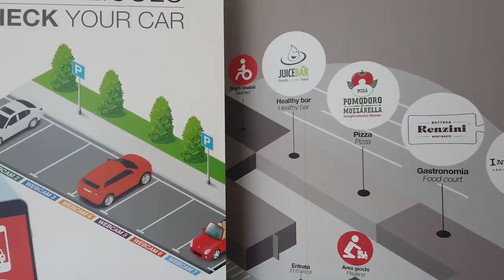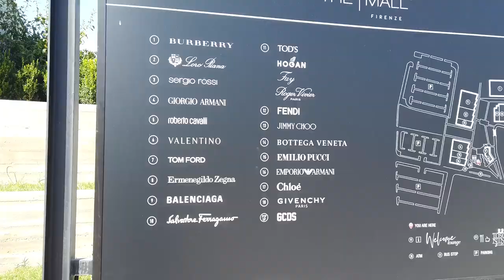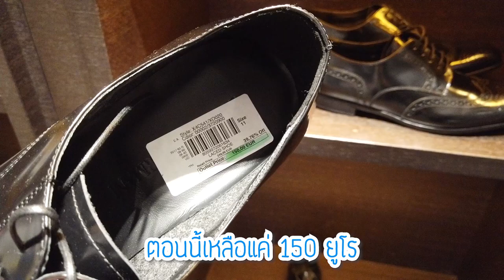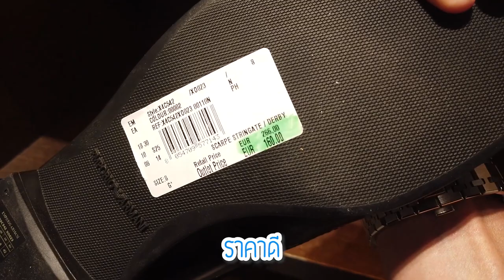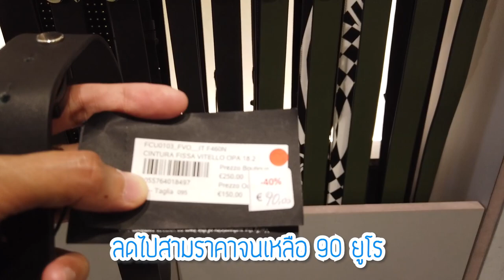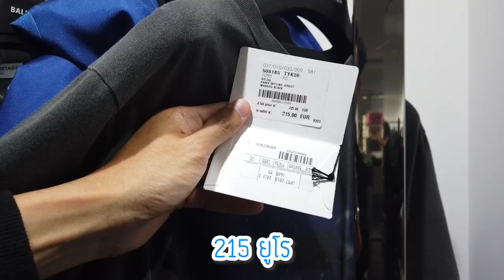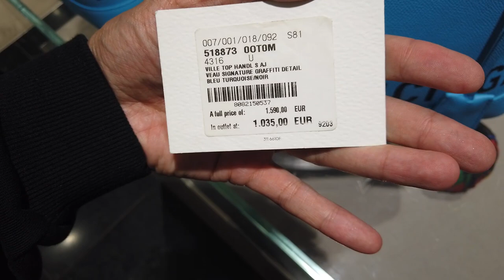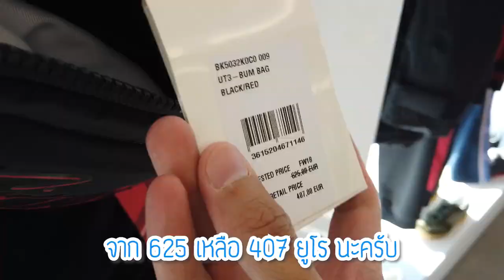ช๊อปปิ้ง Brand name ถูกมากๆๆๆๆ !!! Firenze Outlet อิตาลี